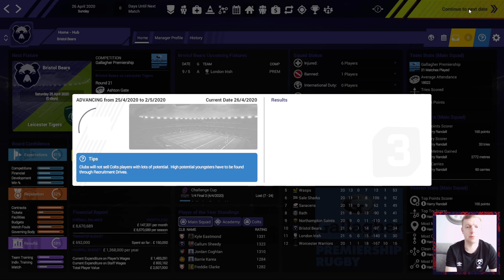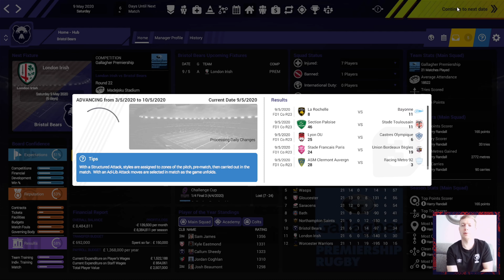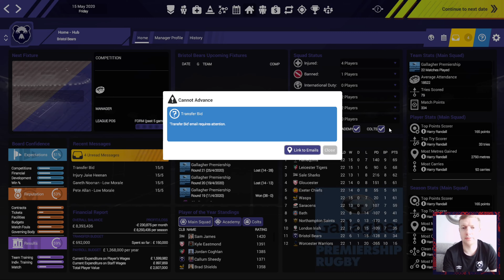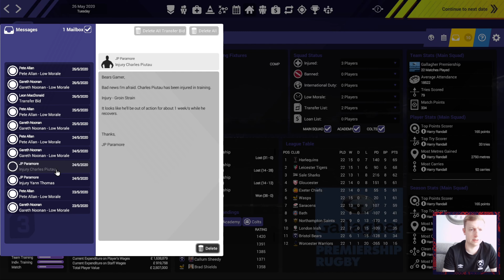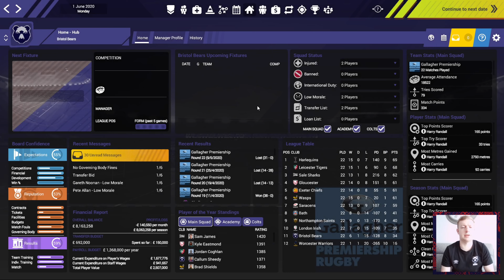Rugby Union Team Manager 3 | Bristol Bears | SEASON FINALE // FINISHING OFF THE SEASON IN STYLE?!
Ever wondered if there was a game like football manager but for RugbyUnion ?

Well there is and its called RugbyUnionTeamManager3 !

I'll be playing a series as my beloved BristolBears and seeing if i can take them to glory and hopefully end up with the England coaching job? Who knows how i will get on but if you want to find out then follow along with this series and let me know what you think in the comments below. You guys will be my board of directors and i'll look to you guys to help me with things like tactics, line ups and signings.

Rugby union team manager 3 ep16 with the Bristol bears and we are finishing off the season!

0:00 Start
0:12 Whats in this episode?
1:29 Lets begin
2:12 First game
8:14 First game recap
12:20 Second game
16:11 Second game recap
16:38 Season recap
19:41 Lets wrap it up

Xbox One //
Nintendo Switch //

MICROPHONE I USE //
EDITING SOFTWARE I USE //